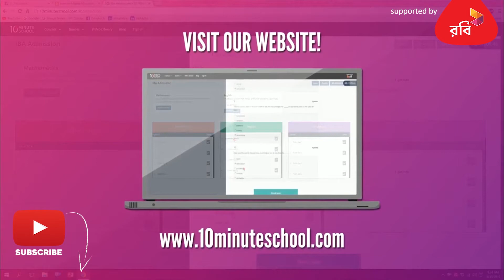০৩.১৫. অধ্যায় ৩ : বল - নিউটনের দ্বিতীয় সূত্র হতে প্রথম সূত্রের প্রতিপাদন [SSC]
আমাদের কোর্সসমূহ:
Class: 9

Series: বল (Force) [SSC]
Instructor: Raisa Shamma (Applied Statistics, University of Dhaka)